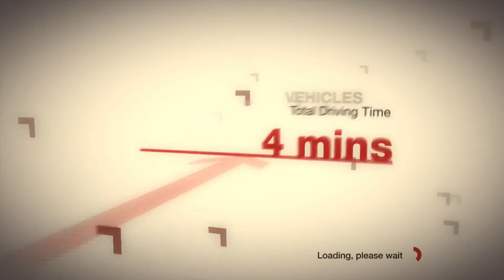Colin McRae: DiRT [Career] [Tier 1] [Recaro Italian Cup] [Monte di li Conchi, Italy]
Colin McRae: Dirt (Dirt in North America, stylised as colin mcrae DiRT) is a racing video game developed and published by Codemasters for Microsoft Windows, Xbox 360 and PlayStation 3. It is the sixth game in the Colin McRae Rally series and the last of the series to be published before Colin McRae's death. It features new graphics, audio, physics engine, new vehicles and a new game engine which was co-developed between Codemasters and Sony Computer Entertainment. The game features a variety of off-road racing categories as well as World Rally Championship style events. The game was released for the PlayStation 3 in Europe on 14 September 2007, prior to Colin McRae's death